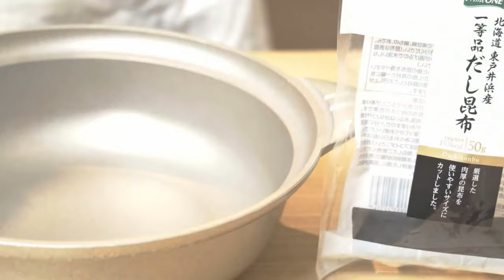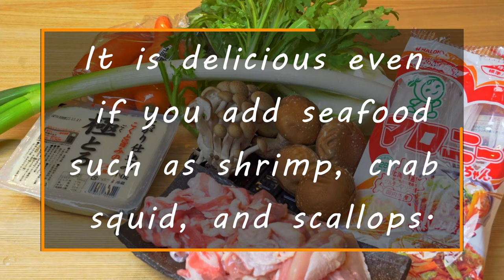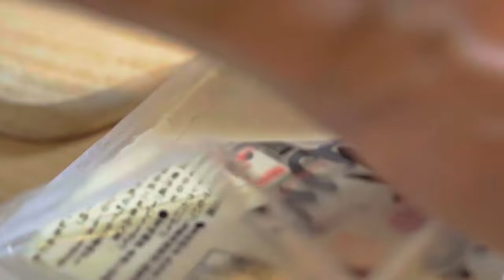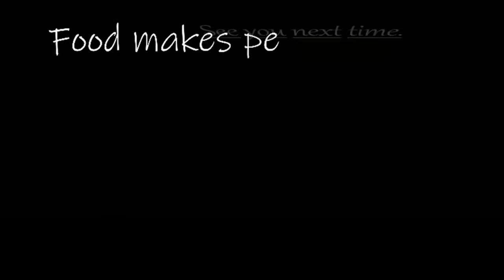Hot pot(yosenabe)recipe 寄せ鍋 How to make Japanese food.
00:00 - intro
00:09 - How to make hot pot soup stock.
02:09 - How to cut vegetables.
05:46 - How to make a pot.

Yosenabe recipe 🔽 5-6 servings

☆ It is delicious even if you eat it with yuzu pepper or ponzu

1L                          Water
100cc                   Light soy sauce
15㎝                      kelp
1 teaspoon  (4g)  Hon-dashi
100cc                    Cooking sake
50cc                       Mirin
9g(1tablespoon)  Sugar

350g                       Chicken
250g                        Pork
☆It is delicious even if you add seafood such as shrimp and crab.

Vegetables (try various things)
1/2                                 Chinese cabbage
5～6piece                      Shiitake mushrooms
1pac                               tofu
1/2 piece                       Crowndaisy
1/5 piece                       Carrots
100g                               Kuzukiri
1pac                               Shimeji mushroom

important point
The amount of ingredients is listed, but please consider it as a guide only and be careful not to add too much of all ingredients.
By adding a well-balanced pot little by little when eating, the taste of the ingredients will be brought out ☆
Also, please note that adding ingredients at once or boiling the soup stock in a pot may cause the soup stock to become muddy.

musics SHWフリー音楽素材

 Equipments & etc:(機材)

 Camera: Sony A7iii     4K (24fps)🔽

 I Lens: TAMRON28-200 E🔽

 Software:(編集ソフト)
 Davincresolve17 studio
 (There is also a free version) Free version available🔽

Davincresolveオススメチュートリアル🔽